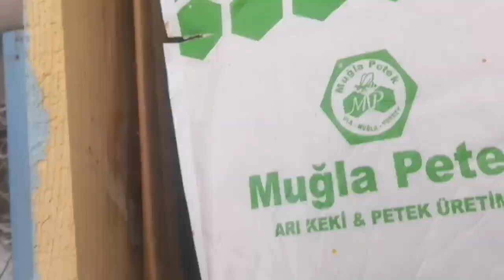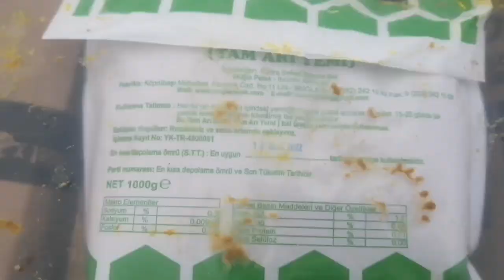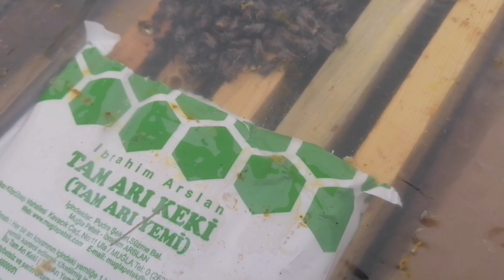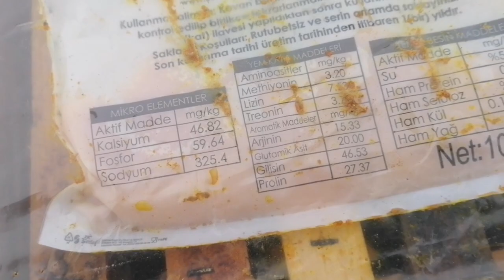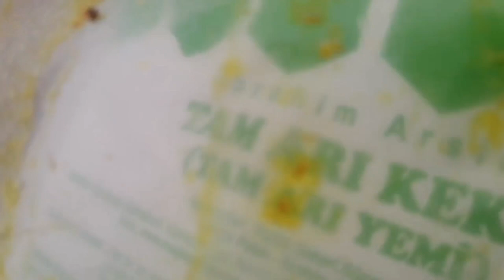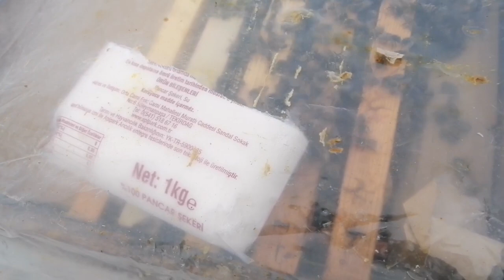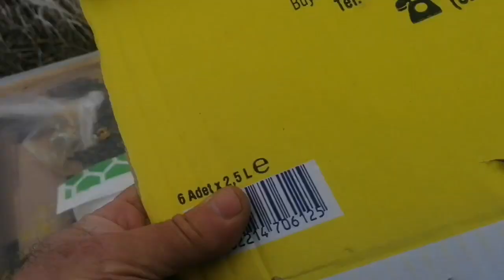Arı şubat bakımı.. eksi 10 derece....寒冷天气下的蜜蜂....النحل في الطقس البارد....пчелы в холодное время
Şubat 10 dan sonra artık soukta olsa arıda yavru olur. Hızlı stok harcar kovan ısıtmak için.. Bu dönemde kek uygun degildir. Fondan en iysi hem stok hem besin acil ihtiyacını karşılar. Bu arada akide verdiğim 1 kovan testi sürüyor. Şu an 1 hafta geçti yarısını tüketmişler gayet iyi. Ahmet uyara haksızlık etmeyelim. Akideyi fazla kaynatmadan kremalize olmadan olursa sorun olmaz sanıyorum. Şikayet eden çok olmuştu benimde ocakra akide verdiğim kovan sönmüştü. Şüphelendim. Tüm riski alıp ikinci kovanda denedim.. Sonuç olarak demekki arı yavruya başlayıpsalkımı gevşedince akide sorun çıkarmıyor şubat 10 dan sonra.. Ocakta kış salkımında verince salkımı bozup telef oluyor. Eksi 30 larda..